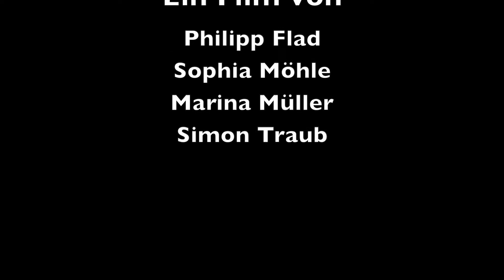Die Organisatorin im Interview - Schlossgartenfest 2018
Seit knapp zwei Jahrzehnten organisiert Ursula Ertl das Schlossgartenfest in Erlangen. Wir haben sie vor dem Fest zum Interview getroffen.

Mehr im Live-Ticker der Hochschule Ansbach zum schlossgartenfest2018 in Kooperation mit nordbayern.de. Im Reporterteam vor Ort: Philipp Flad, Sophia Möhle, Marina Müller und Simon Traub